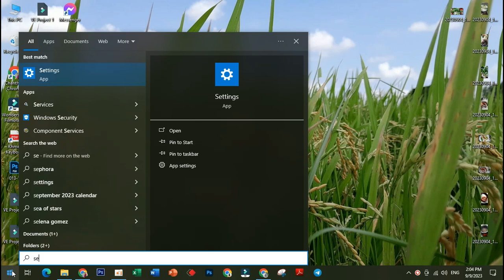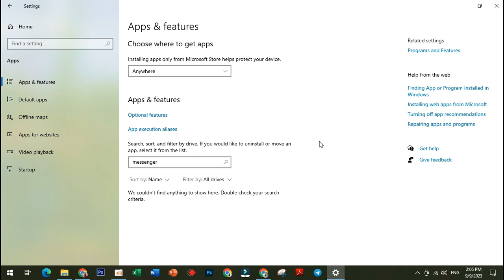How to Uninstall Facebook Messenger App on Windows 10 [Guide] CAMBODIA TV CHANNEL